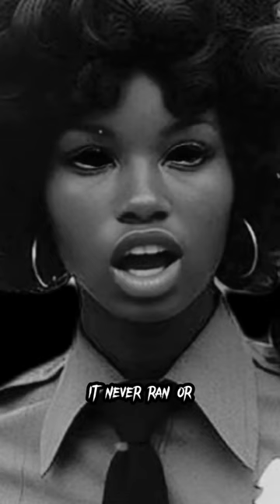"It never ran, it took its time."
Join us on an extraordinary journey as we delve into the remarkable story of the first black female police officer in her city. Follow her as she courageously answers a mysterious call one fateful night, unraveling a gripping tale of determination, bravery, and the relentless pursuit of justice. Don't miss out on this captivating narrative of breaking barriers and making history.